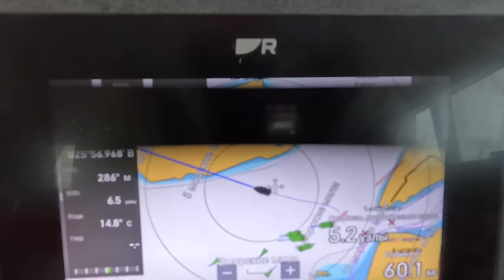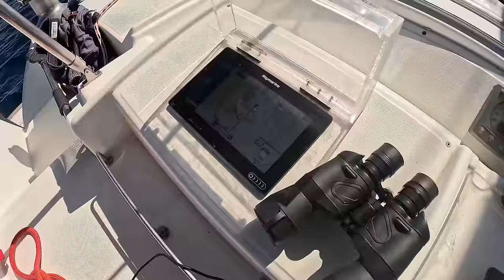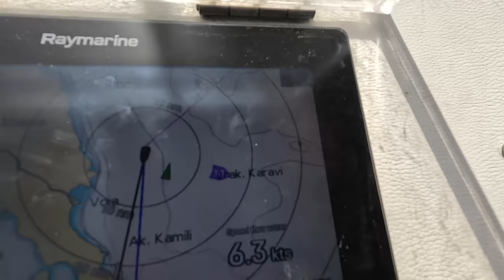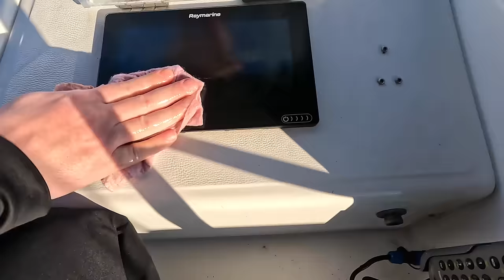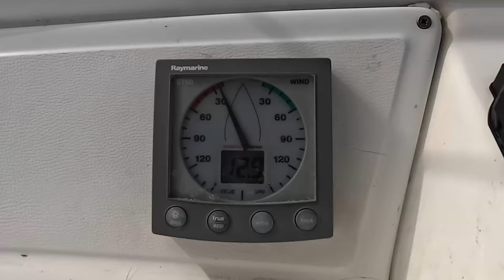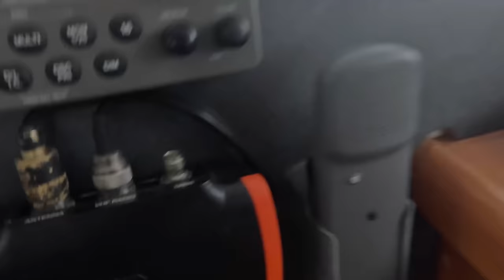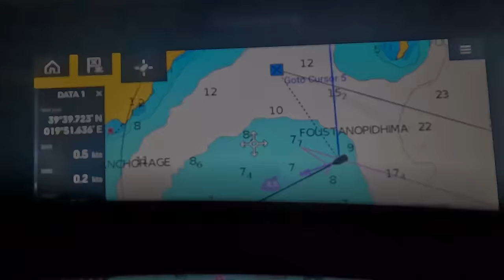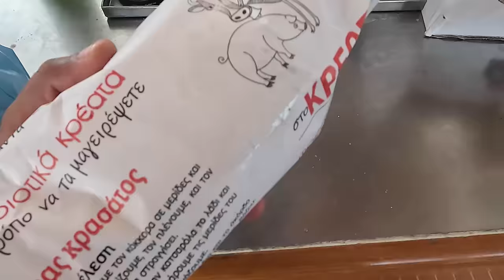Греция в марте, яхтинг в этот сезон совсем не для новичков… Часть 2. Перегон катамарана Lagoon 440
Во второй части у нас нас перегон немного осложнился погодой, как только мы вышли за первый палец Пелопоннеса сразу погода начала нам раздавать по полной программе. В общем дальше пошла борьба со стихией, но мы все сделали правильно и не ошиблись в расчетах. В этой серии мы продвинулись очень сильно пройдя всю Грецию и стали значительно ближе к намеченой цели.

Мы идем с нашей крутой командой:

Канал @balticsails  ребята ходят по Балтийскому морю и рассказывают о местном яхтинге. Сейлинг в не простых погодных условиях это на калан к Володе

@AnikFPV  это канал о дронах, FPV моделировании. Самый крупный канал про FPV вещающий на русском языке.

00:00 Начало
1:13 Выдвигаемся в Ионическое море
7:03 Проходим мимо восточного побережья Афин, острова Ионического моря
11:02 Погодные окна юга Греции, почему мы пошли именно в это время
16:25 Подходим к Пелопоннесу, как ведет себя катамаран в сильный ветер
20:47 Огибаем Пелопоннес, Средиземное море
29:18 Нисос Закинтос, острова западные острова Греции
31:30 Идем мимо Кефалонии
39:49 Подходим к острову Корфу, Греция
48:46 Закупка продуктов на острове Корфу
54:09 Выходим в Адриатическое море